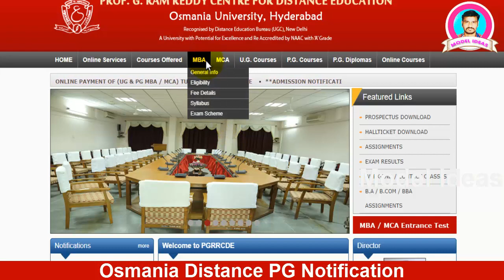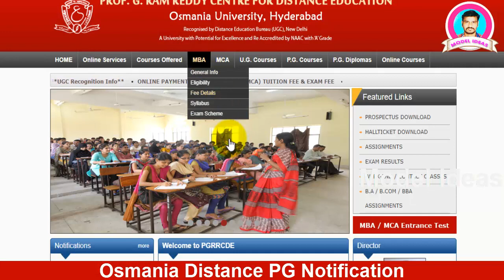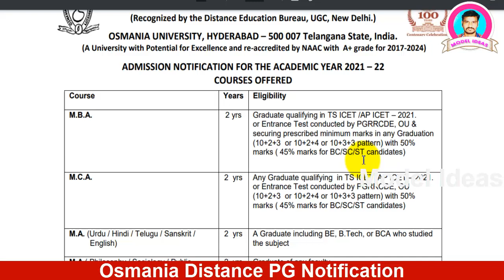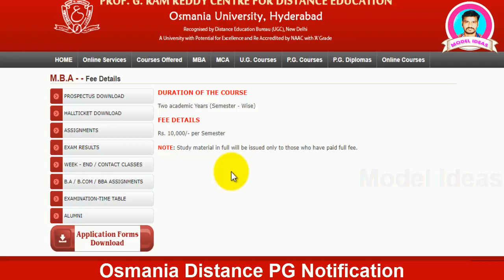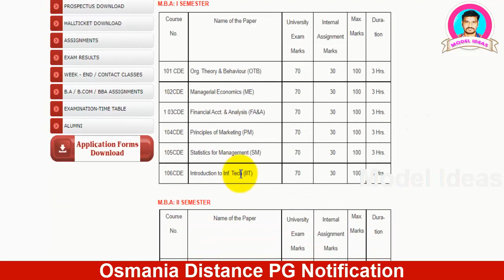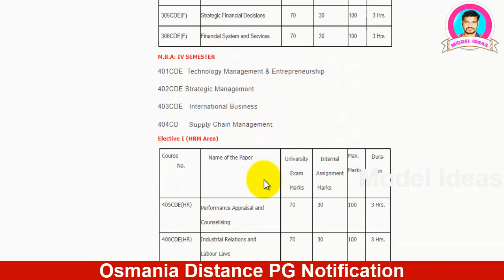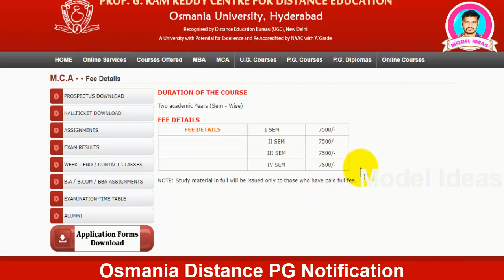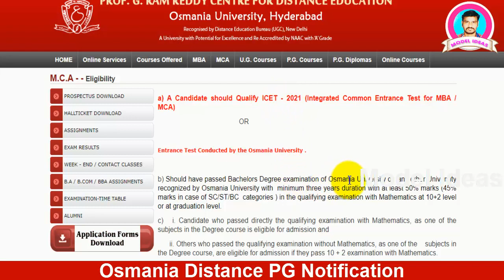Distance MBA & MCA in Osmania University |Open MBA||PGRR Center for Distance education||Model Ideas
Hi Friends...

1) Promotion of Your Business
2) Promotion of Your APPS
3) Promotion of Your Institutes
4) Promotion of Your Websites/YouTube Channels